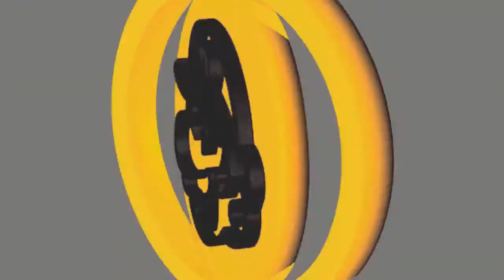DESAFIO FLAPPY BIRD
Faaaaaaaaaaaaaaaaaaaala ai galerinha um video desafio enviado pelo senhor JOÃO do Canal Joao Carlos Tube que me fez treinar para quase perder, foda a paciencia ja foi a muito tempo!

Galera muito obrigado pois cada passo que o canal da é por conta da ajuda de vocês muito obrigado a todos.

Skype: Mario_Games_2012
PSN: FBOAVENTURA

▁▂▃ link do formulário A. N. D. ▃▂▁